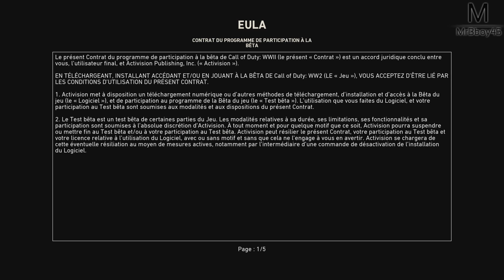Call of Duty World War 2 : Première Partie sur la Bêta !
Première partie sur CoD World War II , Alors , qu'est ce que ça donne ?

Une Boutique ?

MON TIPEEE

Partenaire !